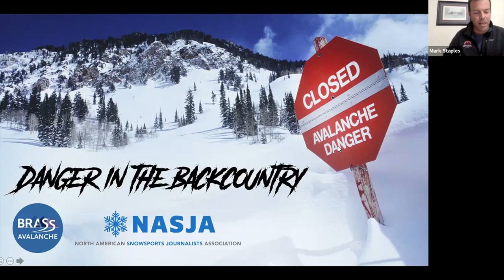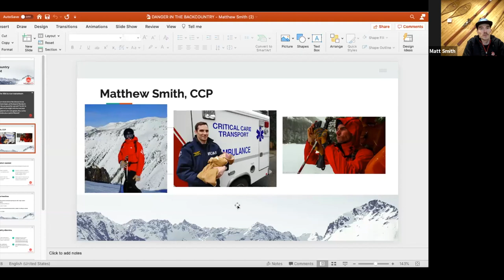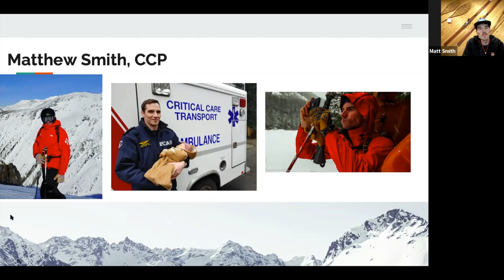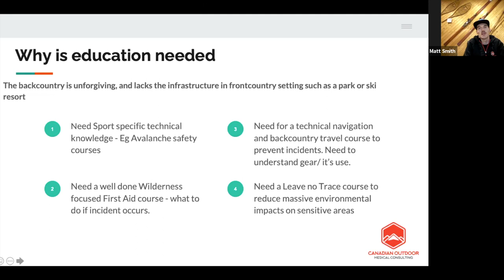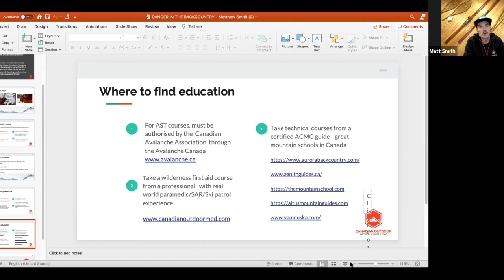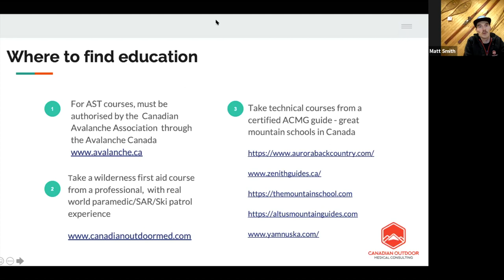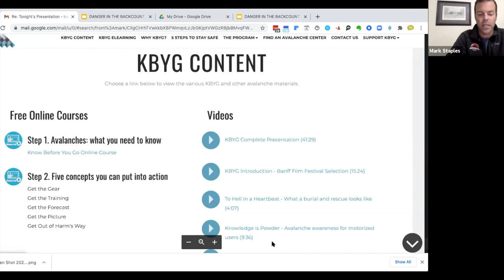Danger in the Backcountry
Explosive growth in backcountry interest leads to educational challenge

The untouched pillows of snow are a magnet for skiers and snowboarders. Across the continent, skiers and riders are finding their way into the backcountry in skyrocketing numbers. In the past three years, sales of backcountry skis, boards, bindings and boots have boomed 137%. And that was before the pandemic!

The BRASS Avalanche Safety Foundation and the North American Snowsports Journalists Association are teaming up to bring you a free webinar on backcountry safety and some of the dangers that are looming in the season ahead.

Unlike sports like SCUBA diving that require certification, anyone can head into the backcountry. Each year, around two-dozen skiers and snowboarders are killed by avalanches across the USA and Canada - in the backcountry and even inbounds! With the burgeoning numbers, how does the educational message reach them?

The hour long panel will explore both the joys and dangers of the backcountry. How can your travel in the backcountry mitigate the avalanche danger? What equipment is essential? How do you keep from getting lost? What steps do you take in case of a backcountry injury? How can the message of safety reach skiers who aren’t buying lift tickets?

The four panelists represent a great cross section of information and hands-on experience from equipment sales to avalanche education to backcountry safety.

MODERATOR
Tom Kelly
A well known figure in the sport for his career-long role as spokesperson for the U.S. Ski Team, Tom is a noted public speaker and panel moderator. He will use his expertise to guide the panel through a wealth of topics outlining the issue, its urgency and potential solutions.

PANELISTS
Steve Berlack, BRASS Avalanche Safety Foundation
A long time ski racing coach, Steve and his wife Cindy lost their son Ronnie, a rising young star on the U.S. Ski Team, to an avalanche in 2015. Today, Steve chairs the Bryce and Ronnie Snow Safety Foundation (BRASS Avalanche) which advocates for avalanche safety education.

Mark Staples, U.S. Forest Service
A U.S. Forest Service avalanche forecaster, Mark works with the Utah Avalanche Center, which founded the highly-acclaimed educational program Know Before You Go (KBYG). He’ll speak to the value of education and the role programs like KBYG play to support backcountry safety.

Nick Sargent, Snowsports Industries America
A highly-respected voice in the global equipment industry, Nick is president and CEO of Snowsports Industries America (SIA), the winter outdoor industry’s non-profit, member-owned trade association representing winter outdoor suppliers, retailers, sales reps and resorts. He’ll dive into the statistics which predict a backcountry boom.

Matthew Smith, Backcountry Training Expert/Flight Paramedic
Matt Smith of Squamish, B.C. has spent most of his life in the backcountry, on skis, bikes, rafts and doing rescues as a critical care flight paramedic. Through his companies Pacific Alpine Institute and Canadian Outdoor Medical Consulting, he provides outdoor safety training for outdoor professionals and recreationalists.